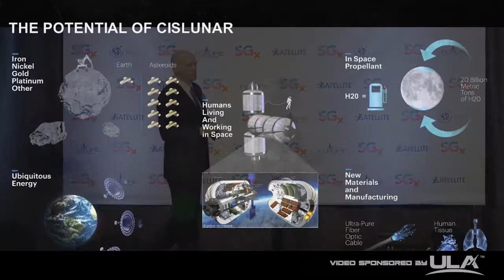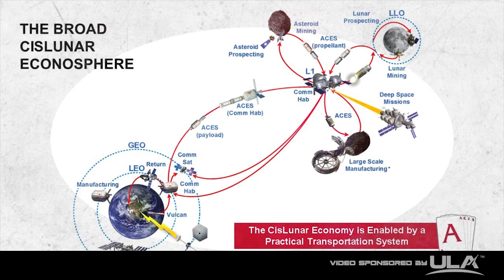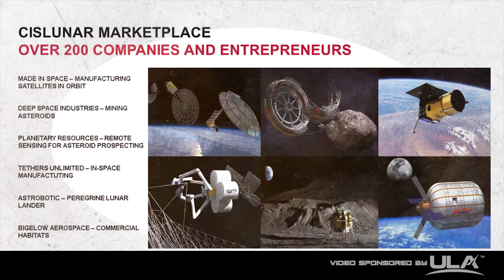Tory Bruno - The CisLunar Econosphere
SGx is a technology-focused event that brings together young professionals with industry experts and government leaders to discuss pressing issues and innovative ideas in the space industry in a brand new way.